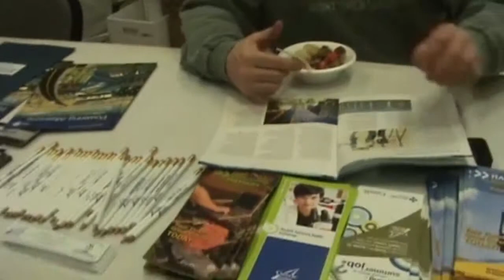Mustang TV - Episode 2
Mustang TV Episode 2 - from the students at Mistassiniy School in Wabasca, AB.